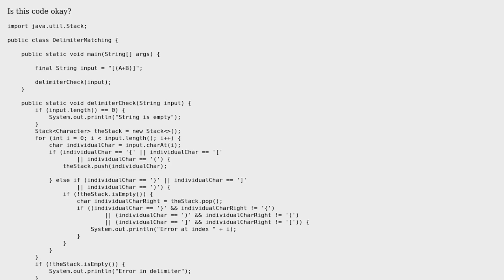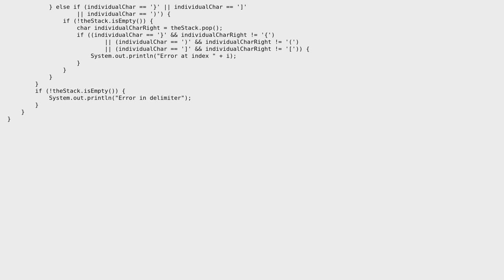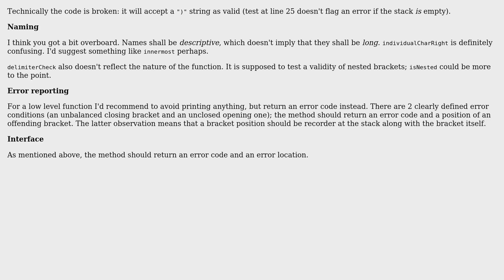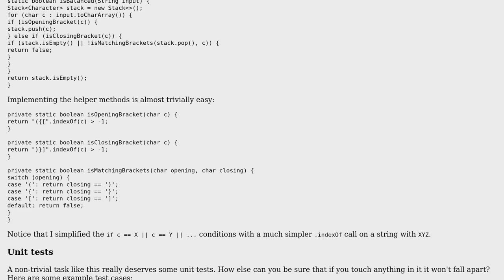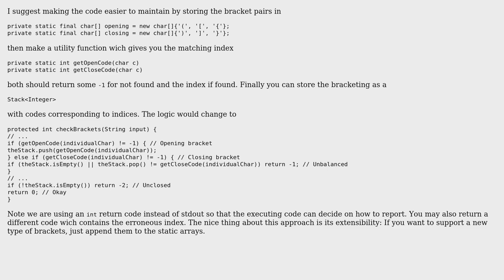Delimiter-matching using Stack in Java (3 Solutions!!)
Delimiter-matching using Stack in Java

With thanks & praise to God, and with thanks to the many people who have made this project possible! | Content (except music & images) licensed under CC BY-SA | Music | Images & others | With thanks to user vnp user janos user Jamal user Arun Prakash user AlexR and the Stack Exchange Network Trademarks are property of their respective owners. You are responsible for your own actions.